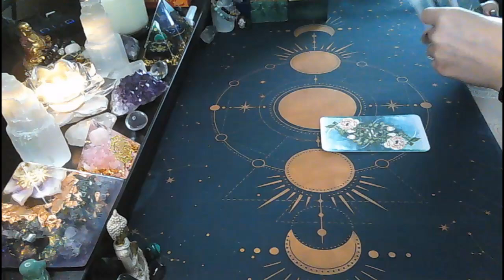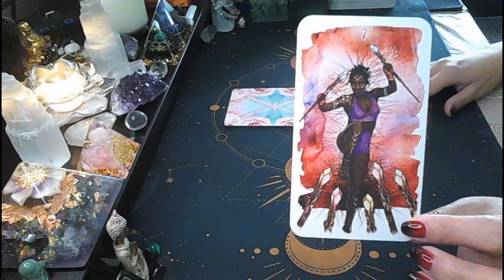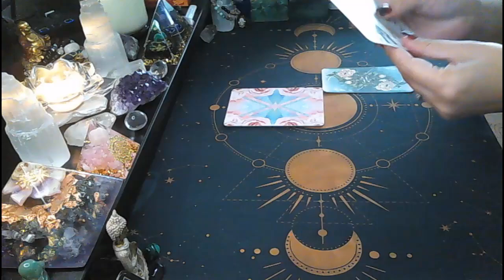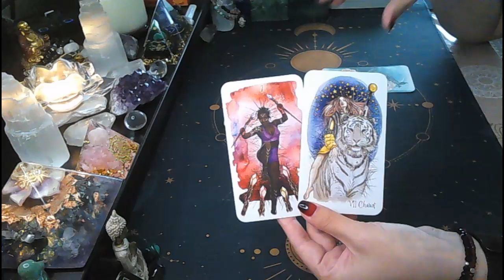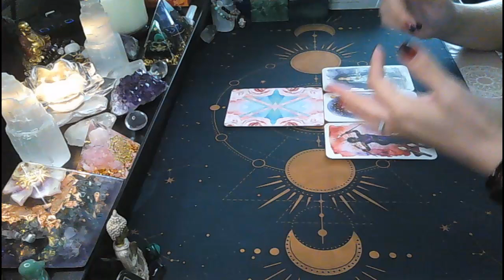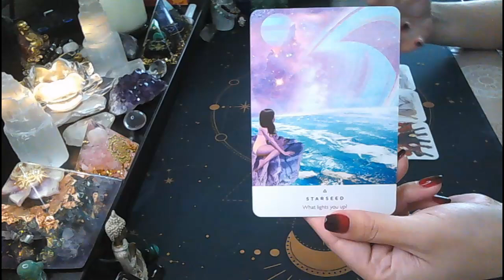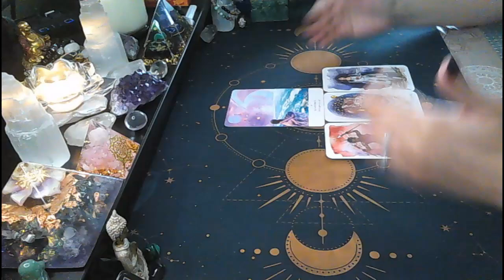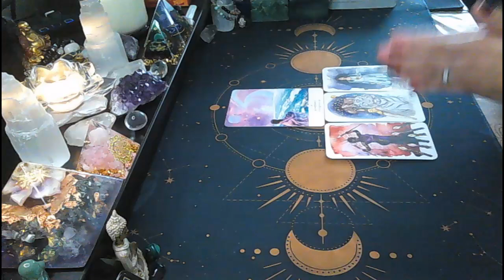Daily advice - BOUNDARIES✋Protecting what's yours. Not backing down brings big victory💪🎯🥳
Hi everyone!

* RECORDED VIDEO FORMAT - 40 USD - 15-20 minutes reading providing you with accurate and to the point answers. The reading will be recorded and emailed to you within 3 business days.